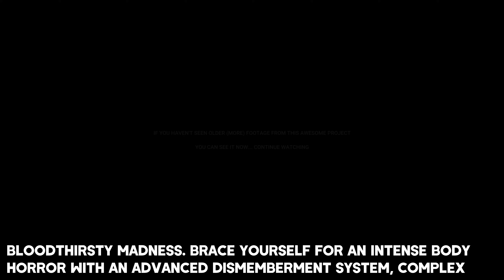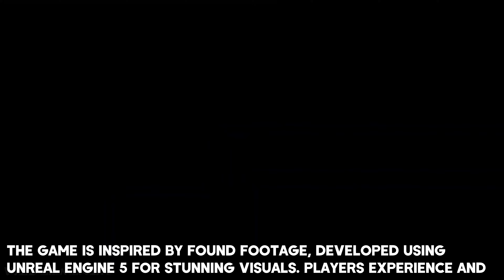TOP 13 NEW Upcoming HORROR Games of 2023 & 2024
In this video, I will show you the top 13 new horror upcoming games of 2023 and 2024 for PC, PS5, PS4, Xbox Series X/S, and Xbox One. You can watch it in 4K Ultra HD and 60FPS with the latest game updates!

▬▬▬▬▬▬▬▬▬▬▬▬▬ ⬇ More info ⬇ ▬▬▬▬▬▬▬▬▬▬▬▬▬▬

00:00 - Daymare 1994 Sandcastle

02:50 - Quantum Error

04:40 - ILL

06:19 - Silent Hill 2 Remake

08:39 - Unholy

10:52 - Paranormal Tales

12:38 - Alan Wake 2

14:10 - Ad Infinitum

15:42 - Routine

16:56 - Ripout

19:05 - The Invincible

21:39 - The Texas Chain Saw Massacre

22:35 - Stalker 2 Heart of Chornobyl